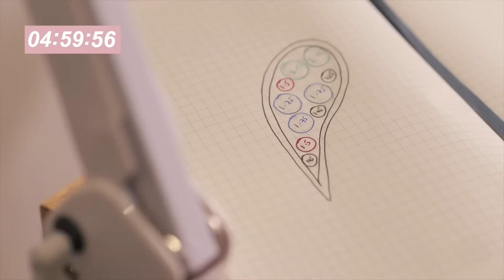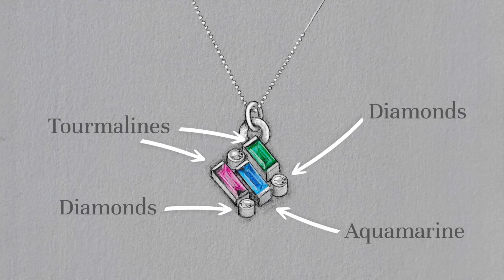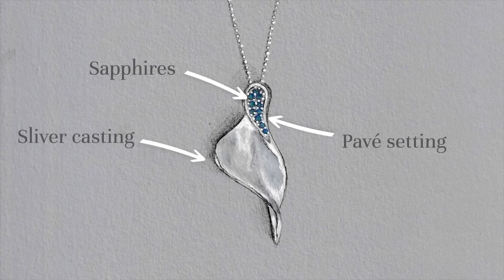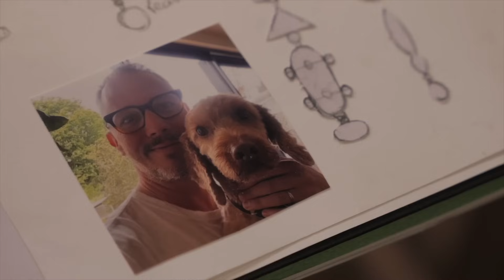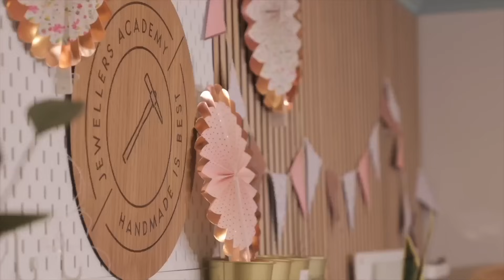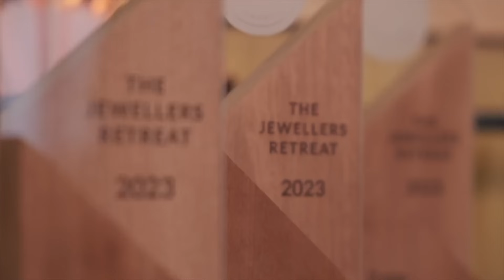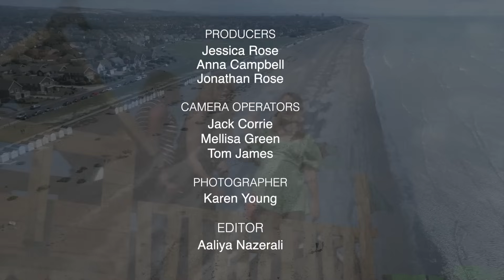The Jewellers Retreat - Season 2 - Episode 3 - Jewellers Academy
Yaay! It is time for Episode 3... We have made a jewellery making TV show! Make sure to go back and watch Episode 1 &2 if you haven't already!!

Click on the button to be notified when the Episode 3 premier goes live on Wednesday 27th December at 8pm, GMT.

This season, we have three new jewellers, all studying on the Advanced Jewellery Diploma (so lots of fabulous advanced jewellery making skills to share).  Did they get done in time? Watch along with us LIVE to find out!!

We’ll be holding watch parties during the premiere where the team and the jewellers will be watching along with you and chatting in the youtube comments. We’ll also have some prizes to giveaway for people who join us and comment live!

I can't wait to see you there. Put the date and time in your calendar, grab the popcorn and join us!

Jess x x